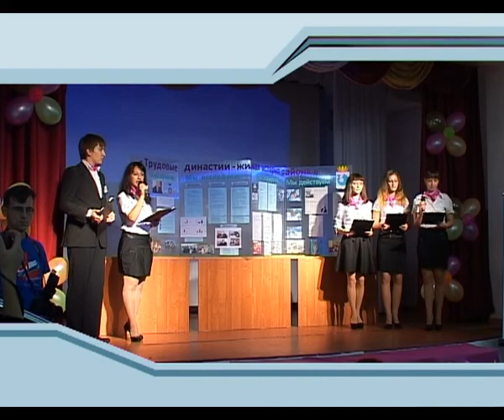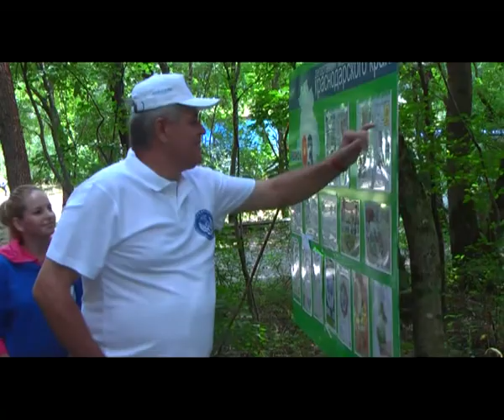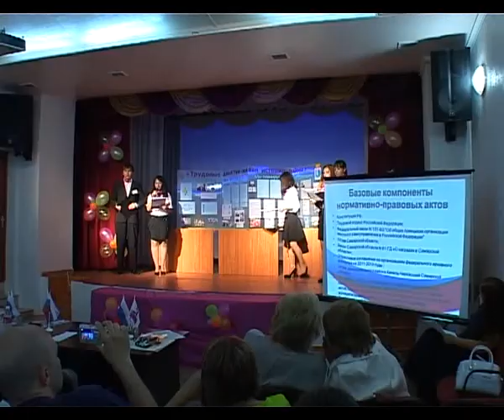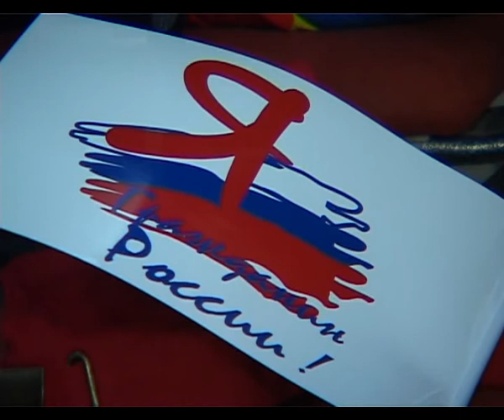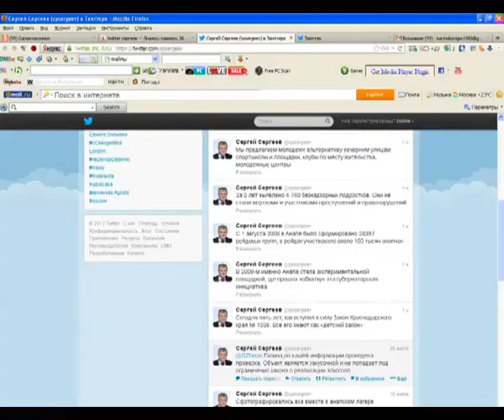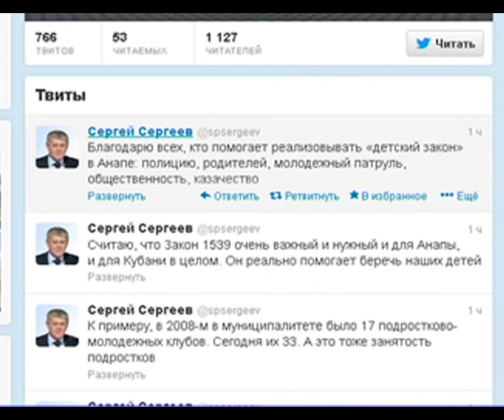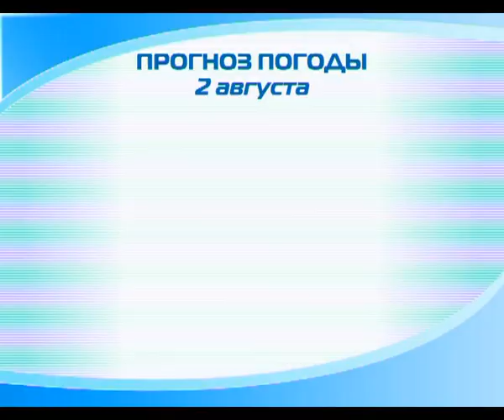Новости "Анапа Регион" от 1 августа 2013 года